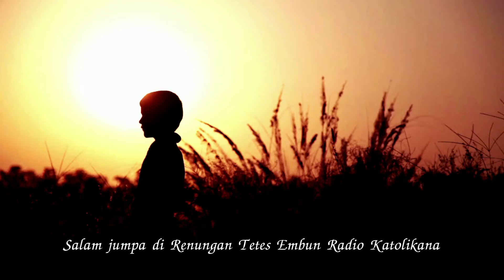Tetes Embun 10 Juni 2022: Di Dalam Hati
Renungan Tetes Embun: Jumat, 10 Juni 2022.
Judul renungan: Di Dalam Hati
Penulis dan Pengisi Renungan: Emmy Kuswandari

Selamat mendengarkan!